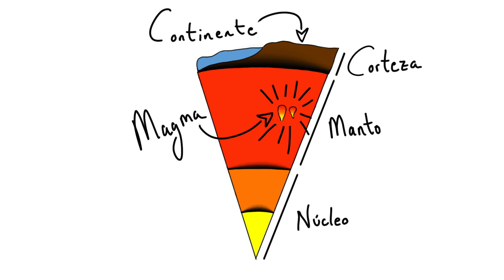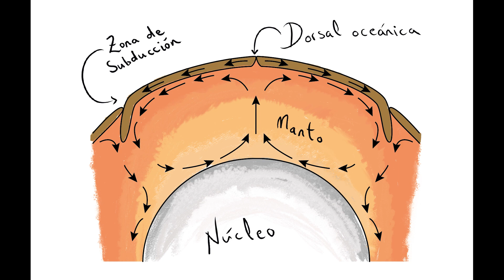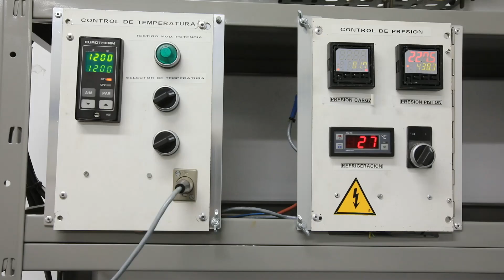III Edición Yo Investigo. Yo Soy CSIC - Daniel Gómez Frutos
¿Cuál es el origen de los continentes? El origen magmático de los continentes plantea contradicciones que las Ciencias de la Tierra aún no han conseguido resolver. Por medio del Pistón Cylinder, el equipo experimental, es posible recrear las condiciones de presión y temperatura de la base de la corteza sobre una muestra pequeña (¡hasta 95km de profundidad!). Con ello, el presente proyecto pretende responder a la trascendental pregunta, tan vinculada a la historia del planeta en que vivimos.